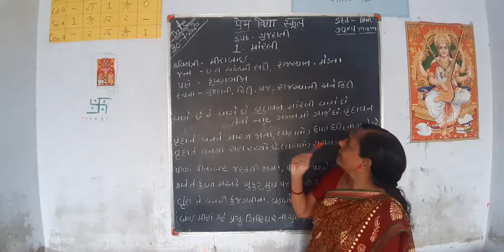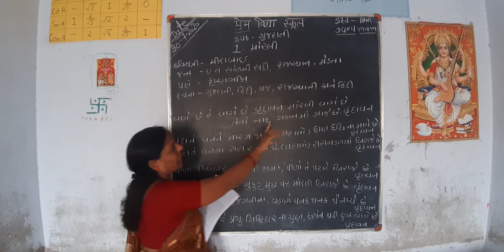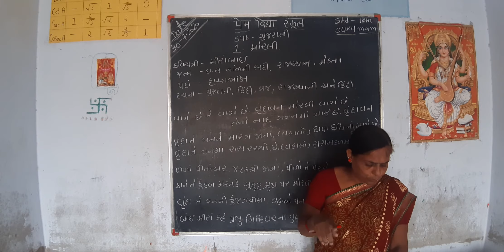Class 10 Gujarati chapter 1